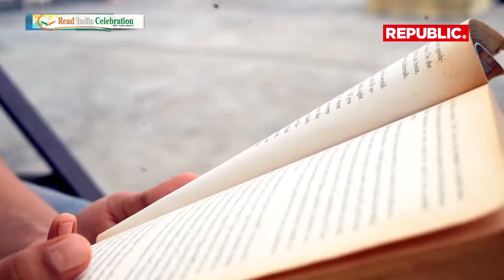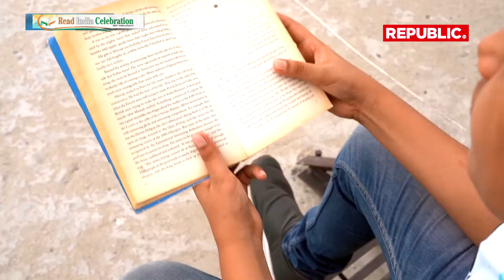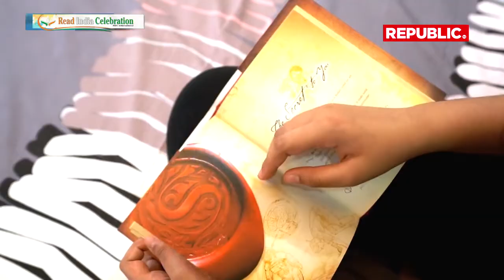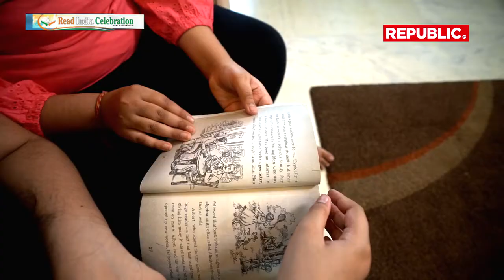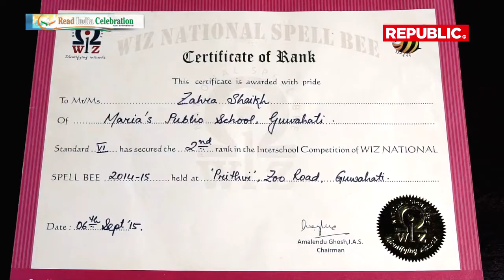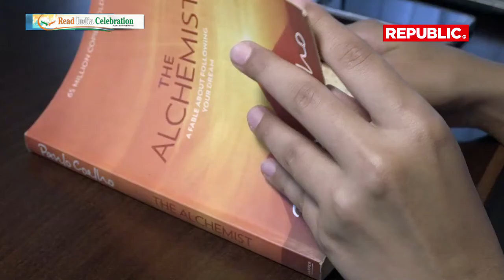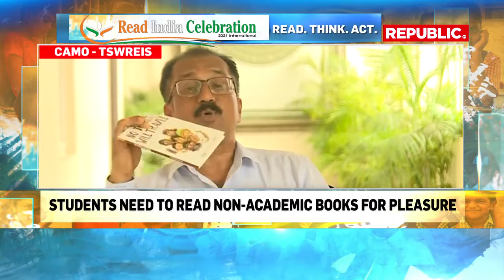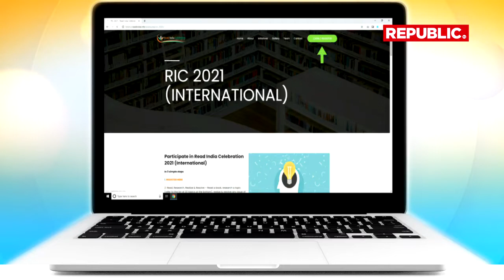RIC2021 Episode 01 Republic Tv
Read India Celebration 2021